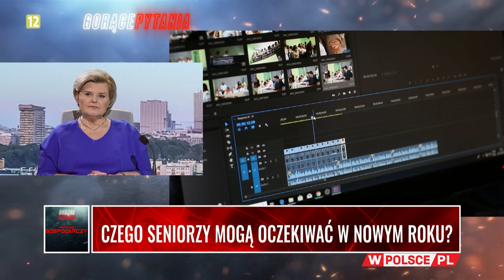CZEGO MOGĄ OCZEKIWAĆ SENIORZY W NOWYM ROKU?